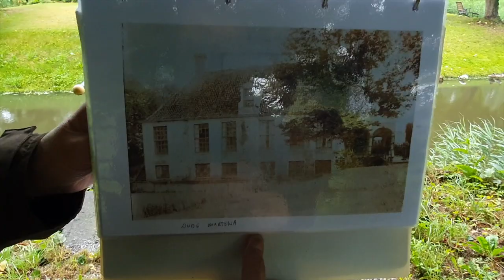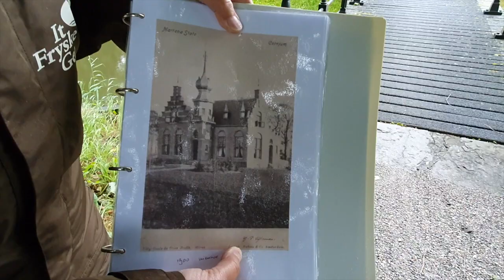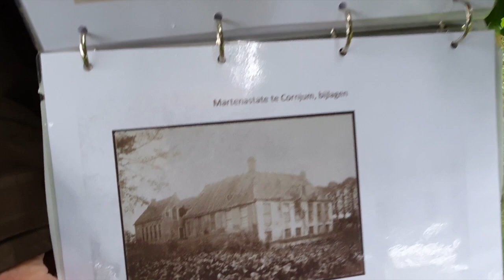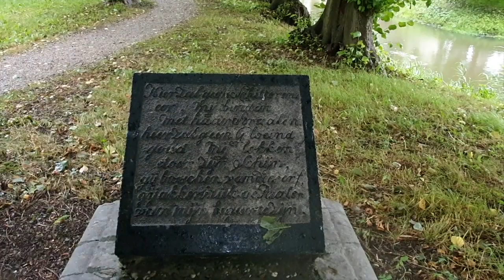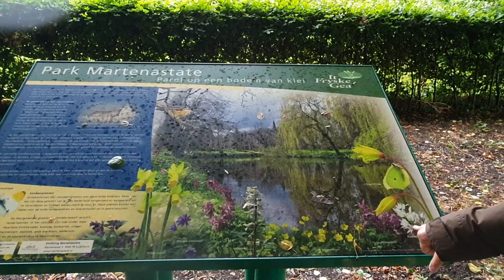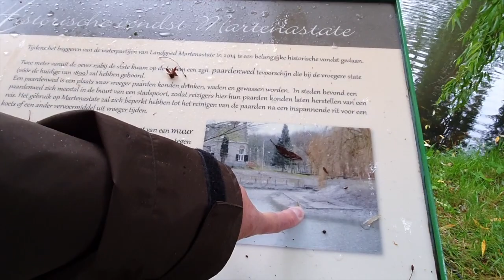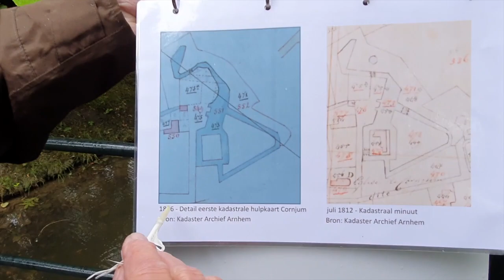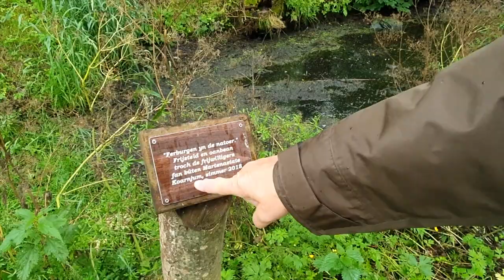Online-excursie over Landgoed Martenastate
Waar menigeen tijdens het stinzenflora-piekmoment een bezoekje brengt aan deze hotspot (officieel verdiende titel), is het buiten het bollenseizoen ook heerlijk op Landgoed Martenastate. Struin met Betty mee langs het slotsje, de tûnmanswente, de kerk en natuurlijk het prachtige park. Wij plegen hier met een groep vrijwilligers wekelijks onderhoud, waardoor alles er tiptop bij staat. Dit natuurpareltje is een al eeuwen oud landgoed in het dorp Koarnjum en Betty haar enthousiasme doet het herleven. Onderweg vertelt ze over de familie Martena, van wie het eigendom was en de bijzondere geheimen van deze groene oase op het oude land.

PS. vind je dit leuk, laat het ons weten via een like.

Vaker op pad met It Fryske Gea?